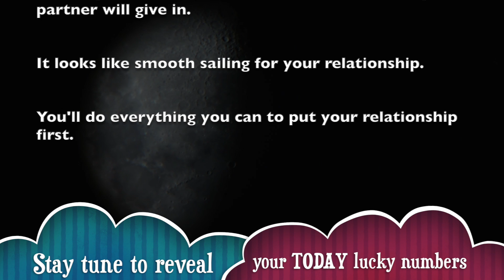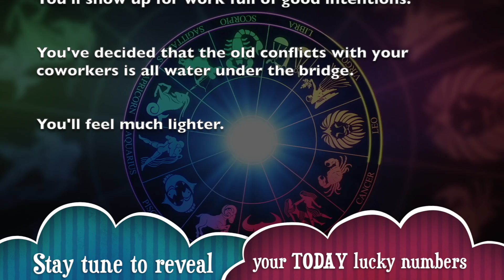Friday, August 23 : Taurus is on a lucky run || Today's Horoscope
_ Get your free Taurus horoscope and find out what the planets have predicted for your day, week, month and year.